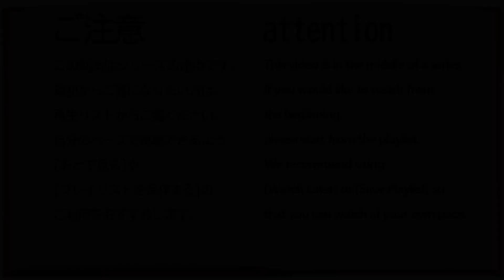ましろ色シンフォニー 体験版 #004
■注意

■あらすじ
2つの街が混じり合う。「各務台(かがみだい)」
「新市街」と「旧市街」
街を彩る景色も、住む人々も。まるで違う色をした2つの街。

新市街で暮らす、ごく普通の少年。瓜生 新吾。

通っていた学園が、旧市街の名門女子校「私立結姫女子学園」との統合が持ち上がる。
統合前のテスト期間として急遽、女子校に通うこととなった新吾の生活は変わり始める。

統合に反対する少し気が強い少女と。

母の影響でメイドを志す少女と。

優しくも不思議な雰囲気を持つ少女と。

そしてたった1人の妹と。

平凡で何処にでもありそうな日々は、少女達との出逢いで色づき始める。

■STAFF
◆原画：和泉つばす
◆シナリオ：保住圭、おるごぅる、北川晴

この動画は､  Windows用ソフト『ましろ色シンフォニー 体験版』を元に作成されており、製品版とは一部異なる場合がございます。